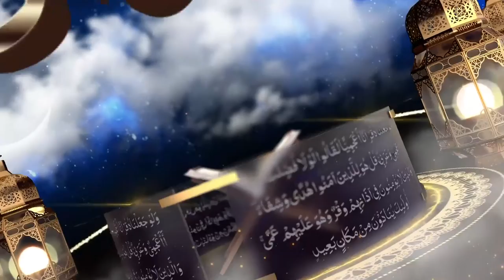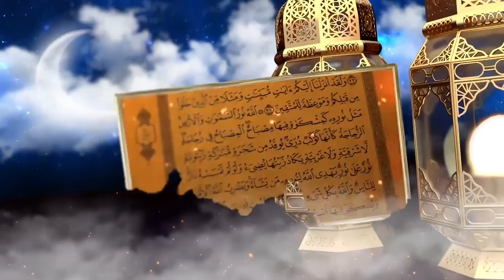Tafsiir | Darsiga 451: An-Nisa 33